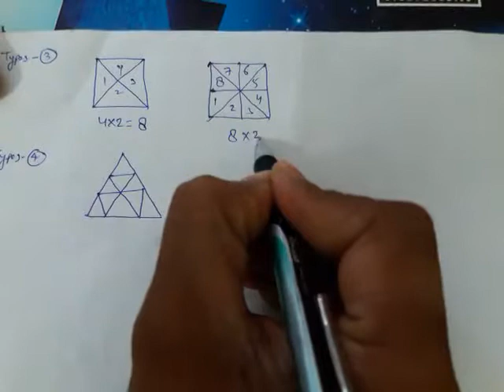COUNTING OF TRIANGLE (त्रिभुज की गिनती)-AB CLASSES,reasoning short trick